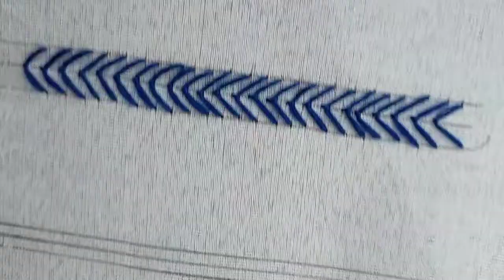Fly stitch design in a tree|Malayalam|Ep-11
Embroidery for beginners. Learn how to do the art of hand embroidery, and i am  inviting all to learn with me.This video is presented by Nachu Designz. Nachu Designz channel mainly concentrate on hand embroidery in malayalam for beginners

Nachu designz| Hand embroidery designs| Embroidery design| fly stitch | Handi works | malayalam fashion embroidery | Easy | stitching | for beginners|st stitch|Tree designs|Fly stitch designs| Easy tree designs| Nachu | malayalam